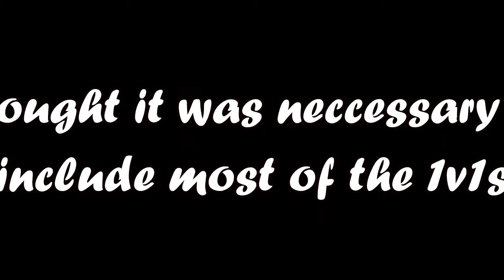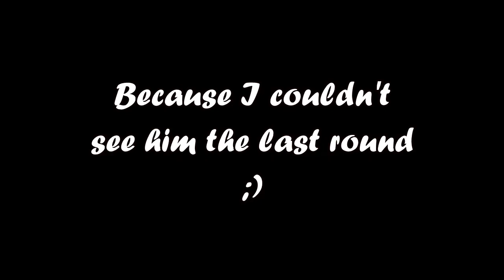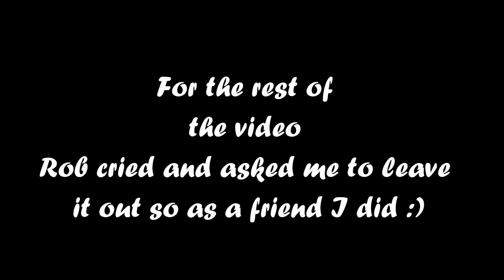Minecraft 1v1s Funtage (Minecraft Funny Moments)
Sorry for my audio in this video I had to use OBS to record my voice directly through the game play instead of actually recording my audio through audacity so I am very sorry!.